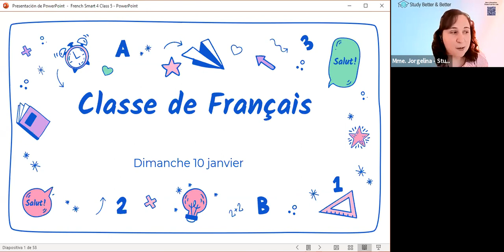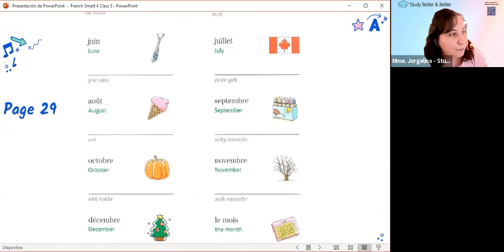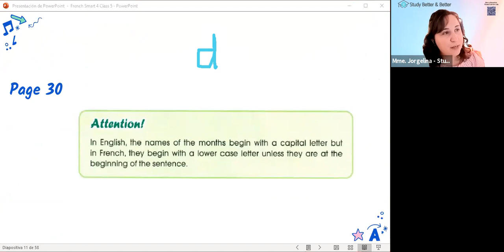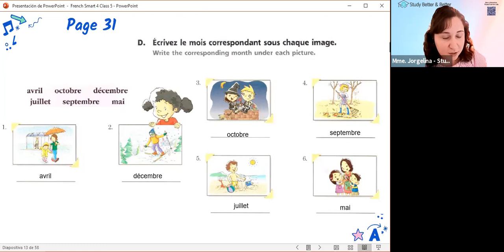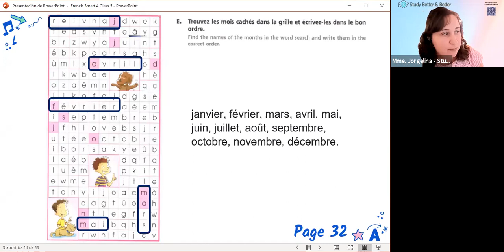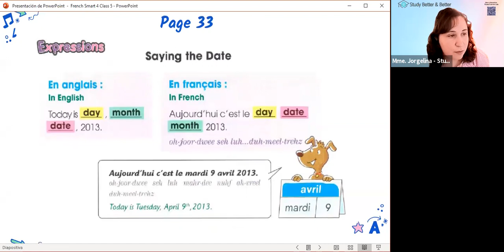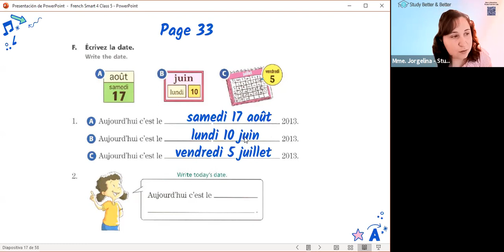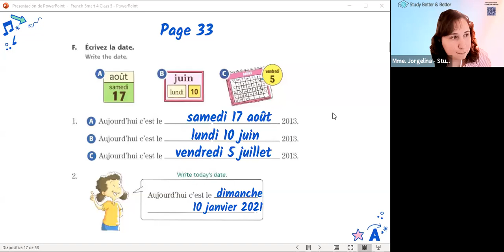French Smart G4 Unit 5 : Les mois de I’année / The Months of the Year